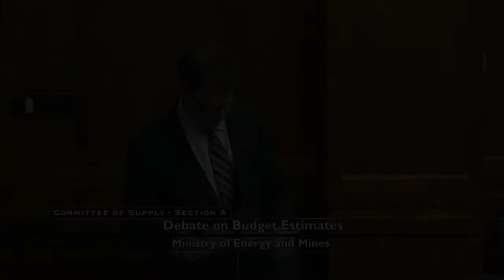Dix questions Liberals' inflating stats on local hires